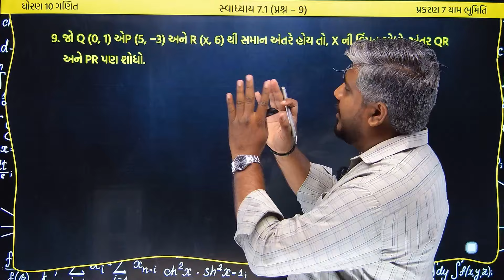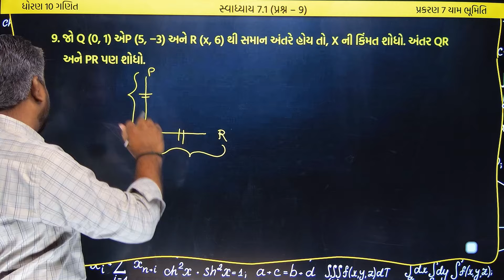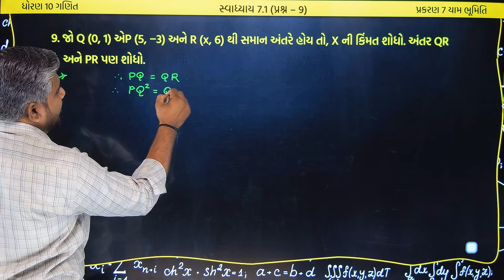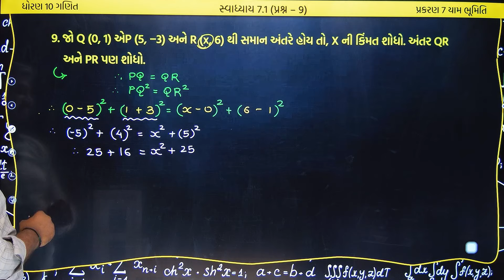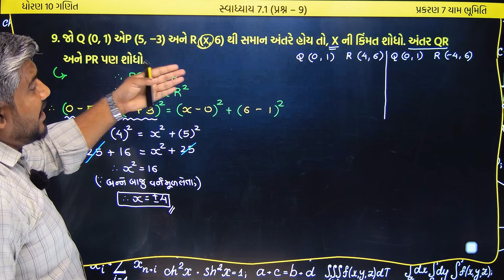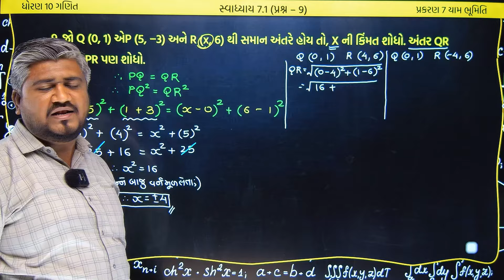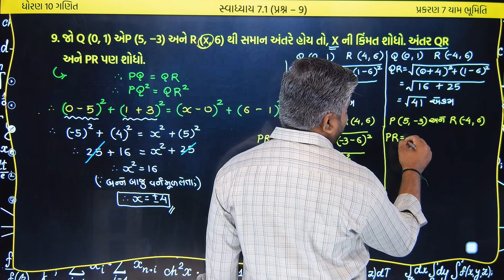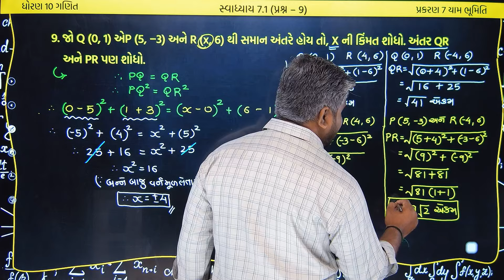std 10 maths ch 7 swadhyay 7.1 | dhoran 10 ganit | dhoran 10 ganit swadhyay 7.1 dakhalo 9, પ્રશ્ન 9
std 10 ganit ch 7 swadhyay 7.1 dakhala no 9, prashna 9 | ધોરણ 10 ગણિત પાઠ 7 સ્વાધ્યાય 7.1 પ્રશ્ન નંબર 9 | ધોરણ 10 ગણિત સ્વાધ્યાય 7.1 દાખલા નંબર 9 | std 10 maths ch 7 | dhoran 10 | dhoran 10 ganit swadhyay | ધોરણ 10 ગણિત | ગણિત ધોરણ 10 સ્વાધ્યાય 7.1 | std 10 maths chapter 7 swadhyay 7.1

⇒ આ વિડીયોમાં નીચેના ટૉપિકની સમજૂતી આપેલ છે.
std 10 ganit ch 7 swadhyay 7.1,
dhoran 10,
ગણિત ધોરણ 10 સ્વાધ્યાય 7.1,
dhoran 10 swadhyay 7.1,
dhoran 10 vishay ganit swadhyay 7.1
std 10 maths ch 7.1
ધોરણ 10 સ્વાધ્યાયપોથી ગણિત
dhoran 10 ganit pahla paath
dhoran 10 ganit path 7 swadhyay 7.1